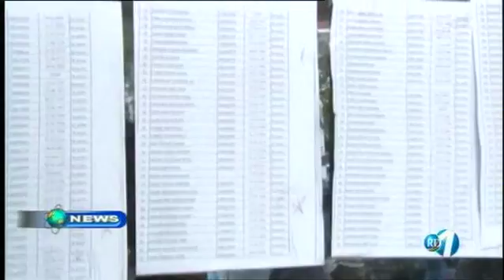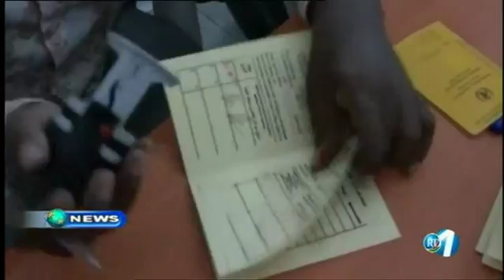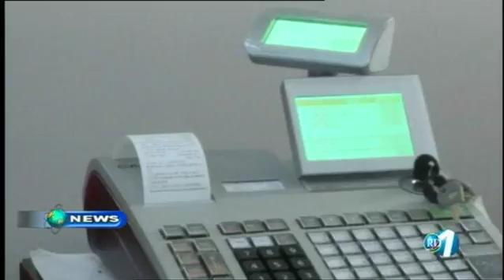Télé Djibouti Chaine Youtube : JT Anglais du 10/07/2017